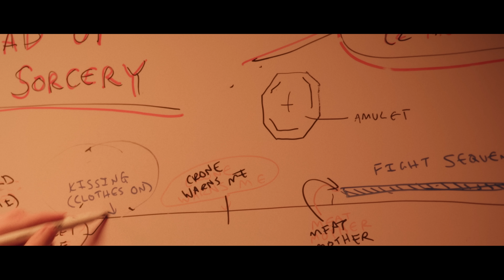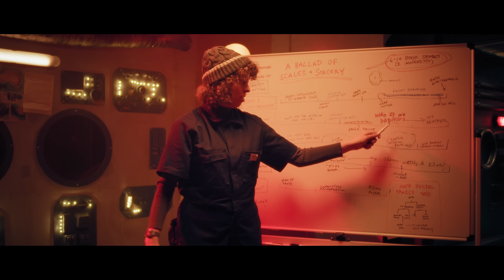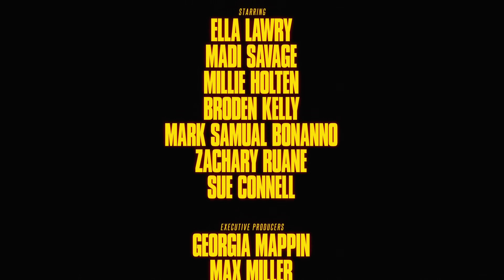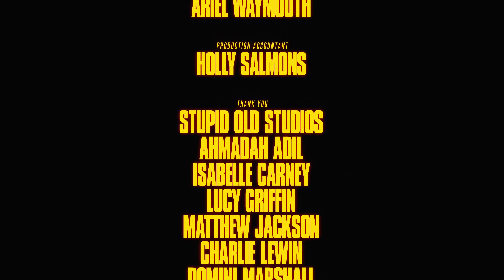Get Busy Livin' or Get Busy Eel | Descent [Ep 4]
DESCENT is a new five-part comedy sci-fi series from creators Millie Holten, Madi Savage, and Ella Lawry, following three self-described 'scientists' on a perilous mission to the bottom of the ocean to find the mysterious and mad... Eel City.

Featuring Millie Holten, Madi Savage, Ella Lawry, Aunty Donna, Pedro Cooray, Frankie McNair, Mel O'Brien, Milo Hartill, and John Marc Desengano.

DESCENT CREDITS:
Created and Written: Ella Lawry, Madi Savage, and Millie Holten.
Directed and Edited: Liam Fitzgibbon
Creative Direction: Ella Lawry
Produced: Monique Mulcahy
Cinematography: Wilson Huang
Production Design: Alfonso Jose Coronel
Costume Design: Aislinn Naughton
Main Cast: Ella Lawry, Madi Savage, Millie Holten
Supporting Cast (in order of appearance): Tom Crowley, Liam Fitzgibbon, Pedro Cooray, Milo Hartill, Frankie McNair, John Marc Desengano, Mel O'Brien, Broden Kelly, Mark Samual Bonanno, Zachary Ruane, Sue Connell, Matthew Jackson
Additional voices: Ashley Apap, Mark Samual Bonanno, Pedro Cooray, Taylor Griffiths, Matthew Jackson, Broden Kelly, Zachary Ruane, Kaivu Suvarna, Liam Fitzgibbon, Lee Yee, Milo Hartill
Executive Producers: Georgia Mappin, Max Miller, Sam Lingham, Broden Kelly, Thomas Zahariou, Mark Samual Bonanno, Zachary Ruane
Script Editor: Kate Dehnert
Script Producer: Millie Holten
1st Assistant Director: Glenn Mounsey
Production Assistants: Tayla Abbott, Pranav Aher, Isabella Liistro, Kii Belling
Art Director: Shannon Biviano
Standby Props: Dakota Hull
Puppeteer: Seamus Spilsbury
Art Department Assistants: Katie Escane, Emily Adams, Jane Telic
Construction Manager: Karli-Rose Laredo
Construction Assistant: Jack Mansour
1st Assistant Camera: Aleksander 'Lilac' Pedraza
2nd Assistant Camera: Lotte Sweeney
Gaffer: Corey Clement
1st LX Assistant: Cass Dennis
2nd LX Assistant: Luca Muscato
Sound Recordist: Beau Oakley
Additional Sound Recordist: Ben Bomitali
SFX Hair and Makeup Artist: Tania De Ross
SFX Hair and Makeup Assistant: Dylan Kirkhope
Choreographer: Honor Wolff
Assistant Editor and Online: Jim Cruse
VFX: Isaac Haigh, Josh Hackett, Studio Pancho, Lachlan Macfarlane, Liam Fitzgibbon
Colourist: Elizna van der Walt
Sound Design and Mix: Lee Yee
'Eel City': Lyrics by Ella Lawry, Madi Savage, Millie Holten / Music by Ella Lawry / Live Band Georgia Farry (Drums), Ruby Mineur (Trumpet), Brandon Bartholomeusz (Saxophone), Kyle Chenoweth (Trombone), Kym Lawry (Keyboard) / Mixed by Thomas Zahariou / Recorded at Pughouse Studios / Recording Engineer Niko Schauble / Notation by Rebecca Fitzgibbon
'Sea Shanty': Lyrics by Ella Lawry, Madi Savage, Millie Holten / Music by Chiara Costanza, Thomas Zahariou
Screen Australia Investment and Development Manager: Lee Naimo
Vic Screen Production Executive: Ariel Waymouth
Production Accountant: Holly Salmons
Digital Producer, Marketing and Release: Tanya Zerek
Public Relations: Stefanie Rezzara of Hot Shot PR
Thank You: Stupid Old Studios, Ahmadah Adil, Isabelle Carney, Lucy Griffin, Matthew Jackson, Charlie Lewin, Domini Marshall, Jayden Masciulli, Chris Ots, Joe Paglia, Barney Pollock

DESCENT is a Haven’t You Done Well Productions production for Grouse House. Principal production funding from Screen Australia in association with VicScreen. Developed with assistance of Screen Australia.